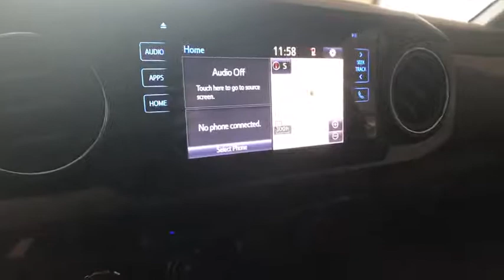2018 Toyota Tacoma Johnson City TN, Kingsport TN, Bristol TN, Knoxville TN, Ashville, NC 180615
2018 Toyota Tacoma  - Stock#: 180615 - VIN#: 3TMCZ5AN5JM127173

2018 Quicksand Toyota Tacoma TRD Sport 4D Double Cab V6 4WD 6-Speed Automatic 18/22mpg We are the number One Toyota dealer in the Tri Cities! Our exclusive LIFETIME WARRANTY, UP FRONT PRICING and ONE HOUR GUARANTEE are what makes us #1.brbrbrAt Johnson City Toyota we believe in MARKET VALUE PRICING all vehicles in our inventory. We use real-time Internet price comparisons to constantly adjust prices to provide ALL BUYERS The BEST PRICE possible. We do not mark them up, to mark them down! Our entire team is committed to helping you buy a car the way we would want to buy a car! We utilize state-of-the-art technology to constantly monitor pricing trends in order to offer our shoppers the best competitive pricing and value.
Axle Ratio: 3.91,Fabric Seat Trim (FD),Radio: Entune Premium w/AM/FM/CD/Nav/App Suite,120V/400W Deck Mounted AC Power,Engine Immobilizer,LED Daytime Running Lamps,Color-Keyed Overfenders,Wide Angle Front Fog Lamps,Remote Keyless Entry System,Smart Key w/Push Button Start,Auto-Dimming Inside Rear-View Mirror w/Compass,Power Sliding Rear Window w/Privacy Glass,Variable Intermittent Wipers,6 Speakers,Air Conditioning,Electronic Stability Control,Front Bucket Seats,Front Center Armrest,Leather Shift Knob,Navigation System,Tachometer,ABS brakes,Alloy wheels,Anti-whiplash front head restraints,Brake assist,Bumpers: body-color,CD player,Driver door bin,Dual front impact airbags,Dual front side impact airbags,Front anti-roll bar,Front fog lights,Front reading lights,Front wheel independent suspension,Illuminated entry,Knee airbag,Low tire pressure warning,MP3 decoder,Occupant sensing airbag,Outside temperature display,Overhead airbag,Overhead console,Panic alarm,Passenger door bin,Power door mirrors,Power steering,Power windows,Rear step bumper,Remote keyless entry,Security system,Speed control,Speed-sensing steering,Split folding rear seat,Steering wheel mounted audio controls,Telescoping steering wheel,Tilt steering wheel,Traction control,Trip computer,Turn signal indicator mirrors,Variably intermittent wipers,Front beverage holders,Auto-dimming Rear-View mirror,Distance-Pacing Cruise Control,Compass,AM/FM radio: SiriusXM,Exterior Parking Camera Rear,Auto High-beam Headlights